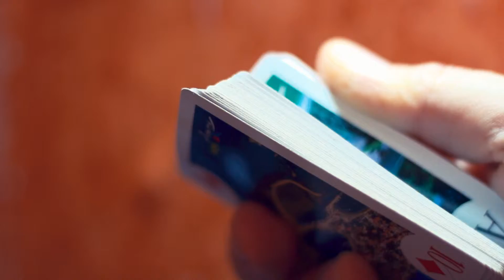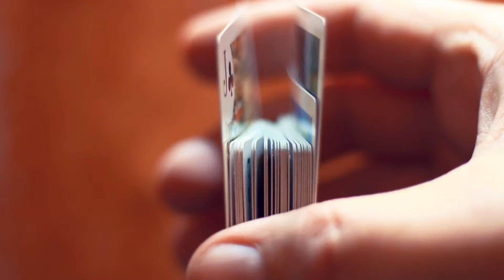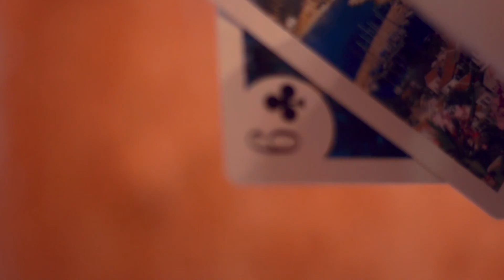Canon 50mm f 1.8 stm